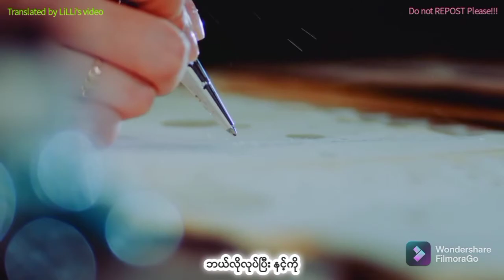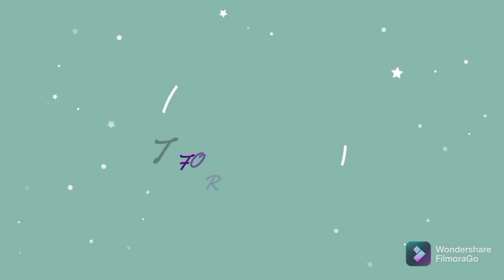AKMU - How can i love the Heartbreak mmsub